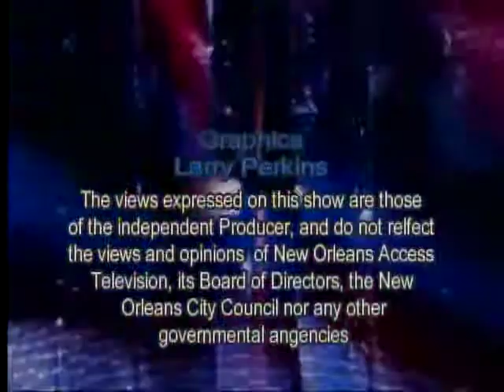Dr Clark Reports: Minh Thanh Nguyen Executive Director VAYLA New Orleans